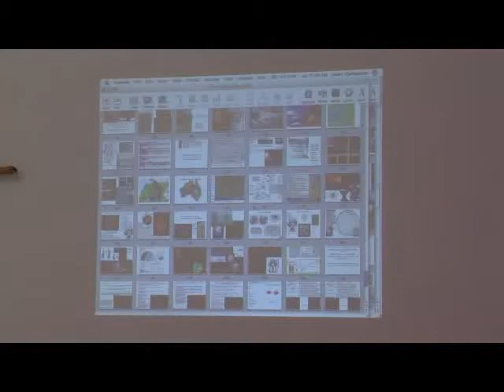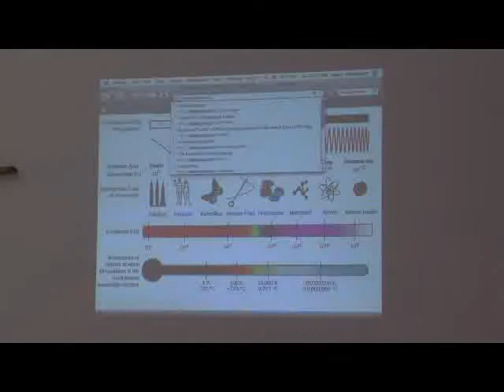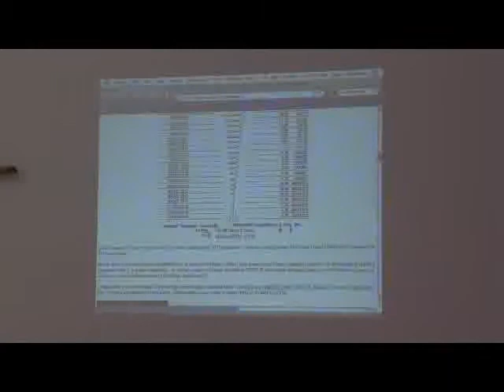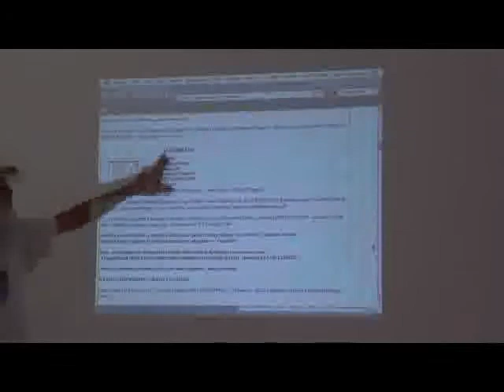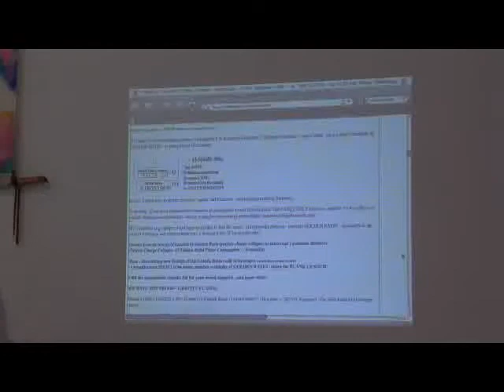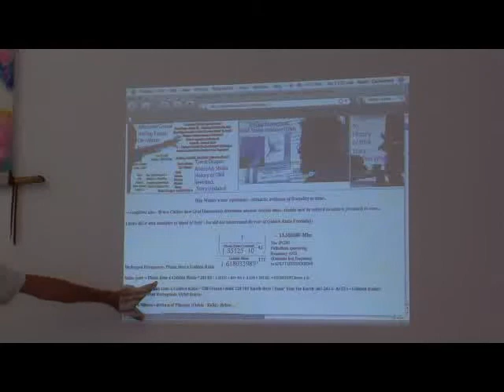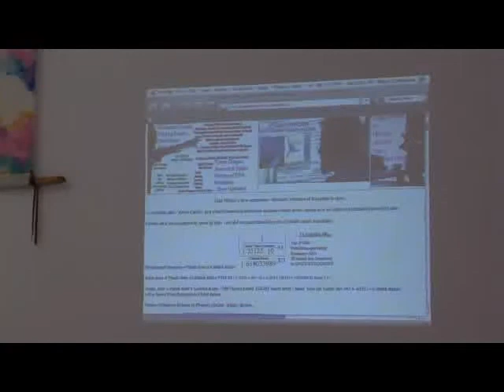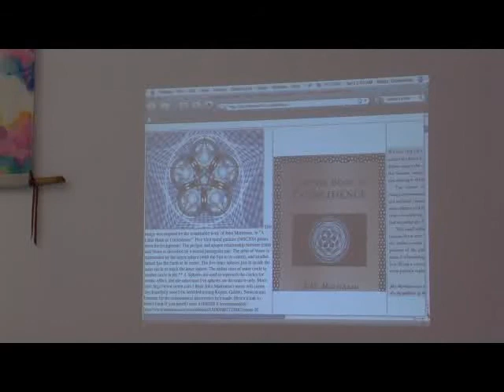Dan Winter - Self-Organization from Implosive Fractality 7 of 27